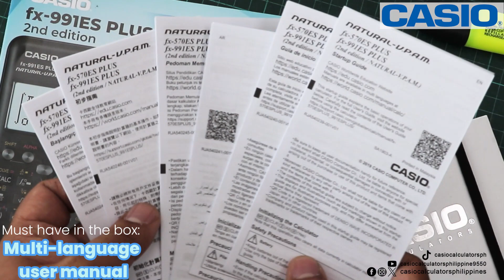FX 991ES PLUS PINK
Back in STOCK!‼️ CASIOFX991ESPLUS in dull Pink Skin‼️
Redesigned ES PLUS series calculators featuring easy-to-understand Natural Textbook Display!
Features:
☑️ 417 functions
☑️ Natural Textbook display format
☑️ 2 way power 🔋🌞
☑️ WITH SHIFT SOLVE
☑️ USER FRIENDLY interface
🕵️Before scoring one, always look for our warranty card and our barcode stickers to avail our one (1) year warranty service, and, for your peace of mind that you are buying the legit model‼️‼️